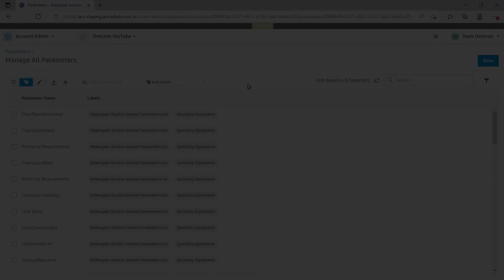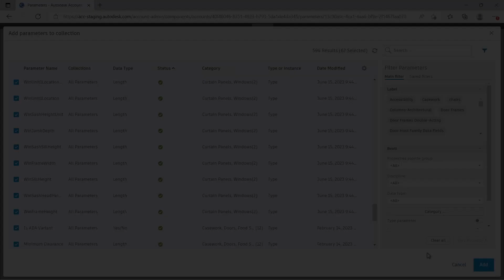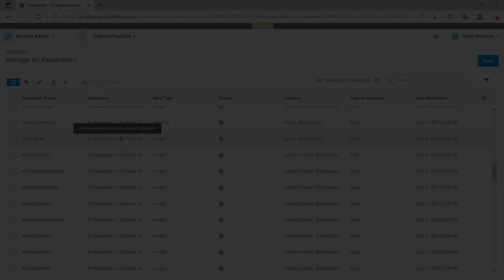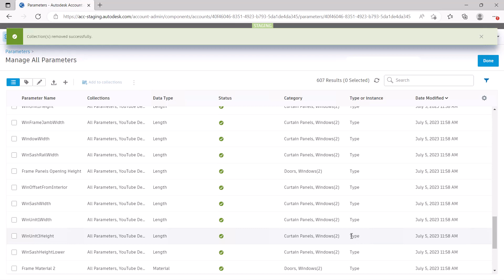Autodesk Parameters Service, Part 8: Collections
Learn how to make use of the new collections feature in the Parameters Service.

Check out our roadmap and share your views, lets us know what is Critical, Important, or Nice-to-have for your design work.